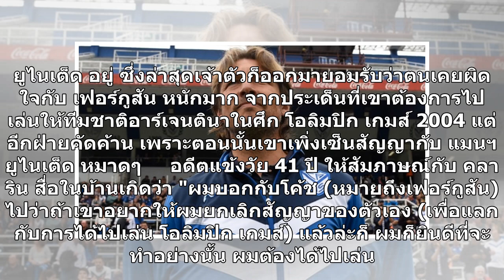กล้าแข็งข้อ!ไฮน์เซ่เผยเคยทะเลาะเฟอร์กูสันหนัก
กาเบรียล ไฮน์เซ่ อดีตดาวเตะ แมนฯ ยูไนเต็ด ระบุ เคยบาดหมางกับ เซอร์ อเล็กซ์ เฟอร์กูสัน ตำนานกุนซือของ "ปีศาจแดง" จนถึงขั้นขู่ที่จะยกเลิกสัญญากับทีม โดยสาเหตุเป็นเพราะตนต้องการไปเล่น โอลิมปิก เกมส์ 2004 แต่อีกฝ่ายไม่ยอม     กาเบรียล ไฮน์เซ่ อดีตแบ็กซ้ายและเซนเตอร์แบ็กชาวอาร์เจนไตน์ของ แมนเชสเตอร์ ยูไน...